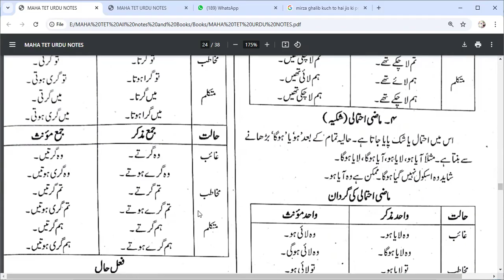MAHA TET URDU GRAMMAR - Urdu Qawayed, Fel, Fel e Maazi aur uski Qisme, all in one Part-VII